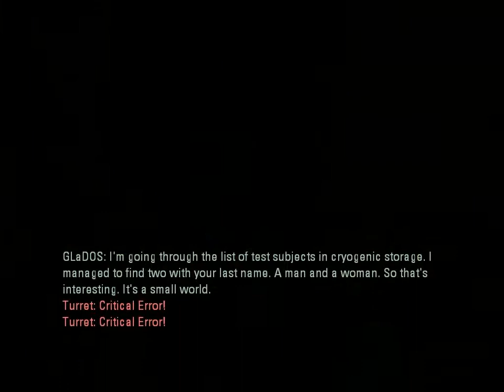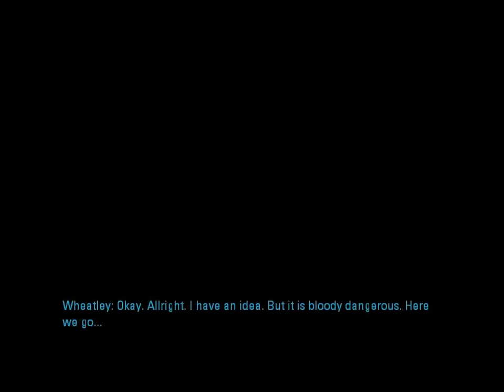Let's Play Portal 2 - The Drinking Game (Feat. Gypsy): Episode 3 - Break out, Break in, Break down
Boy, we sure do get a lot done in this episode. TO SCIENCE!